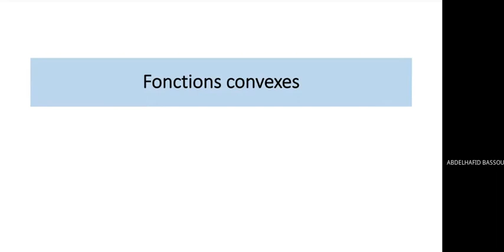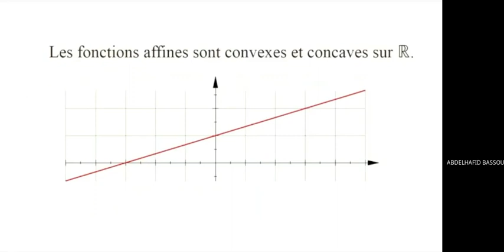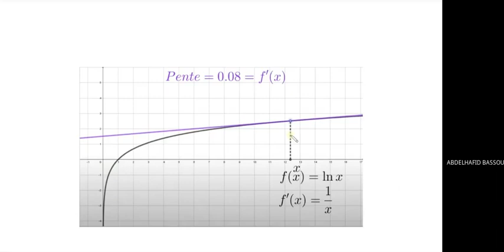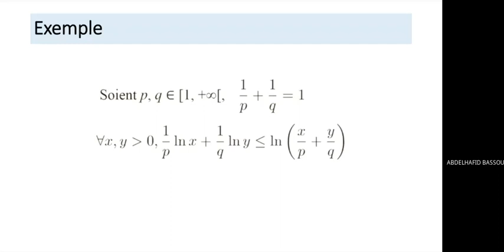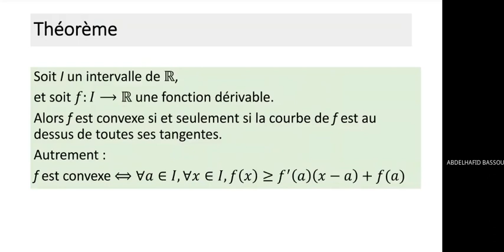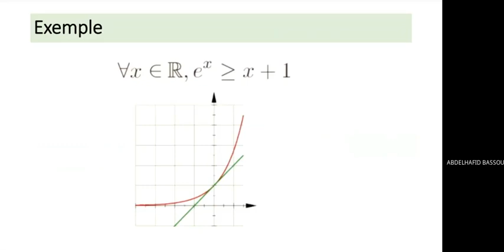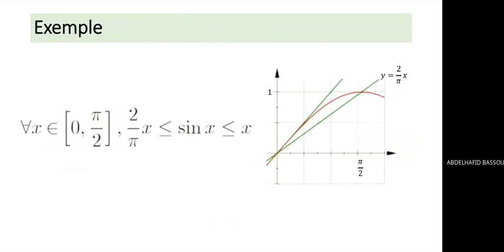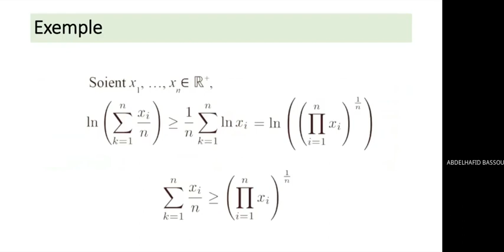ANALYSE 1 SMP S1 FSBM : Fonctions Convexes